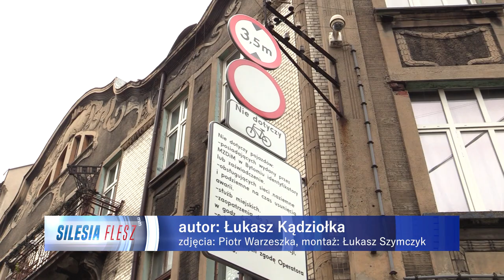Dworcowa w Bytomiu bez samochodów 20.10.2023